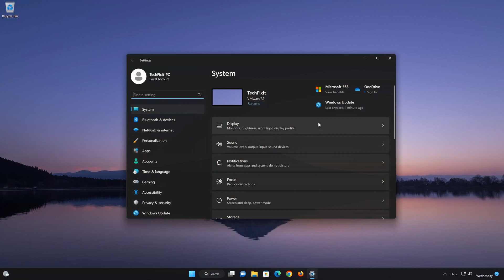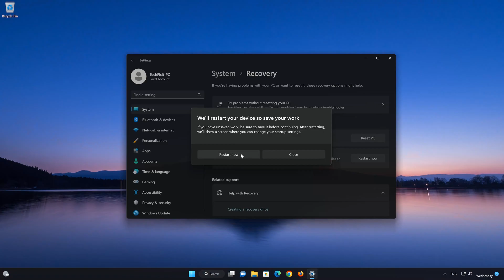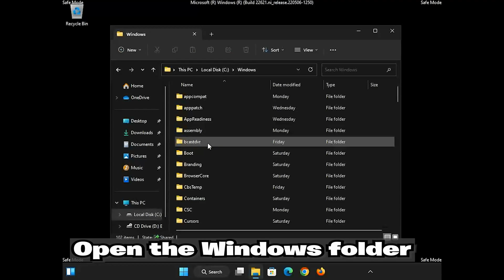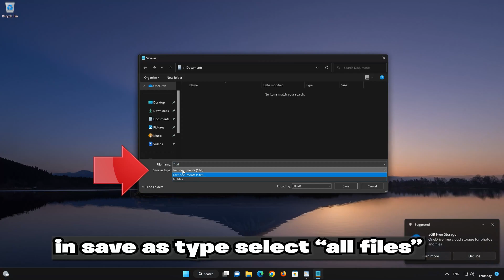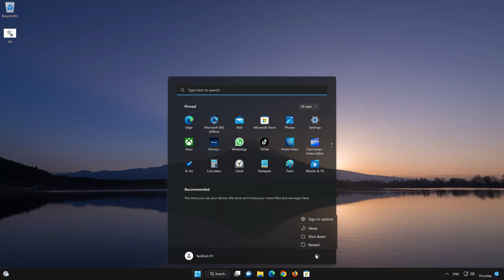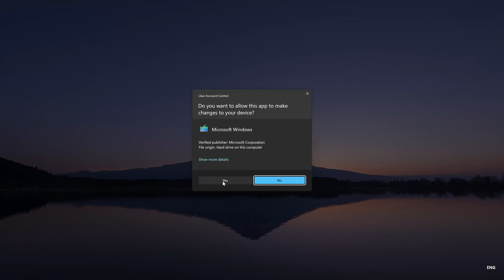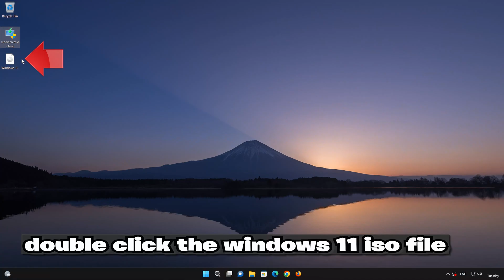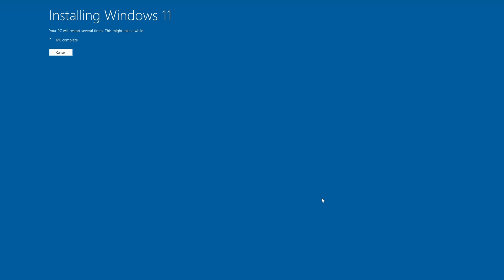FIX Windows Update KB5023706 Not Installing or Downloading In Windows 11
If you are attempting to install the windows 11 cumulative update
KB5023706 and you are unable to do it because you get installation or download errors, this could be happening because your windows update service is not working correctly or because your windows update cache it's damage or corrupt. So in this tutorial we'll teach you several methods so you can install this important security update.